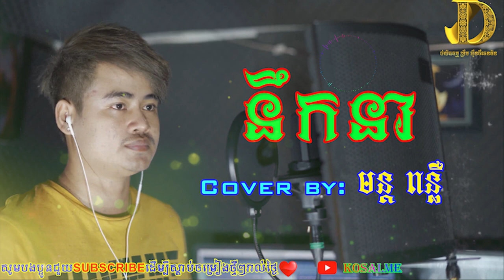នឹក​នា​ Cover​ by : មន្ត​ ពន្លឺ || Nek Nea, Mun Punleur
We do not sign any contract with artists or labels.
The goal is simply to share this song and put it forward.
We will delete the video immediately. Thank you.
Sincerely,
KOSAL